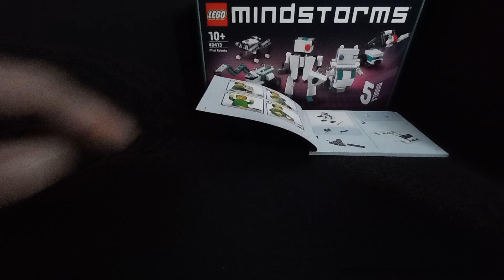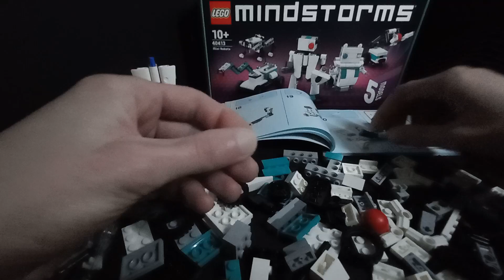ASMR Construction LEGO Mindstorms mini bot 1/5 set 40413 🤖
Les Mini robots LEGO® de la collection MINDSTORMS® réplique miniature du set 51515, mini bot 1/5 🤖

Relaxing LEGO building ...